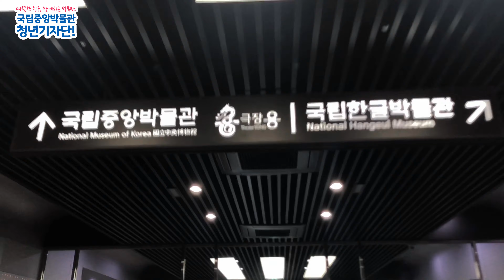[청기단 TV] 국립중앙박물관 가는 법, 어렵지 않아요!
국립중앙박물관 가는 법, 🤭🤭

대한민국의 대표 국립중앙박물관,
가보고 싶긴한데 막상 가려니
어떻게 가는지 잘 모르시겠다구요?

걱정마세요!

이 영상을 보고나면 누구든 쉽게
국립중앙박물관에 갈 수 있을테니까요!
누구나 언제든지 부담 없이 떠날 수 있는
국립중앙박물관으로 이번 주말 나들이 어떨까요?

특별전
근대 서화, 봄 새벽을 깨우다(4.16~6.2)
창령사 터 오백나한, 당신의 마음을 닮은 얼굴(4.29~6.13)

2019 국립중앙박물관 청년기자단 권겸서